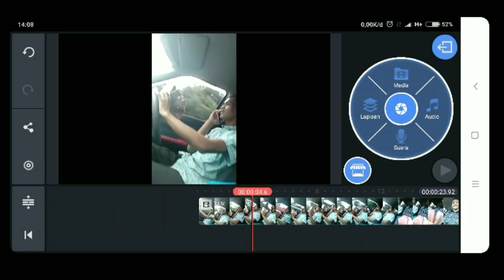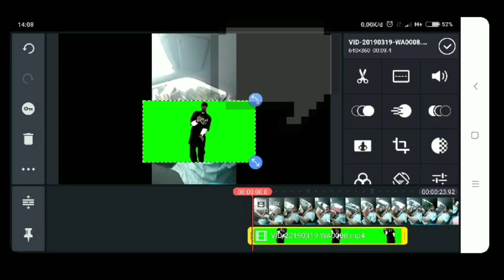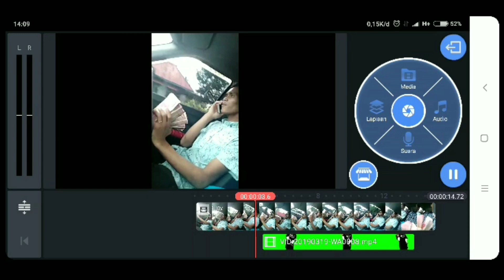Cara Edit Video Green Screen di Android || Kine Master